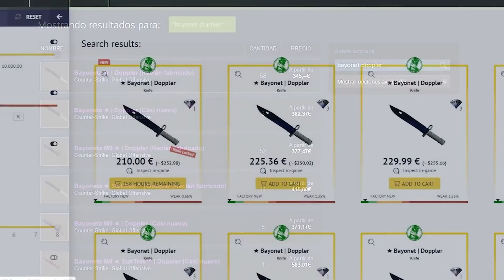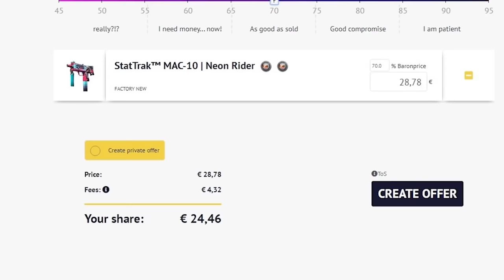¡¡CONSIGUE ESTE ACE A 140 DE PING!! | LOS MEJORES CLIPS DE CSGO EN REDDIT #148